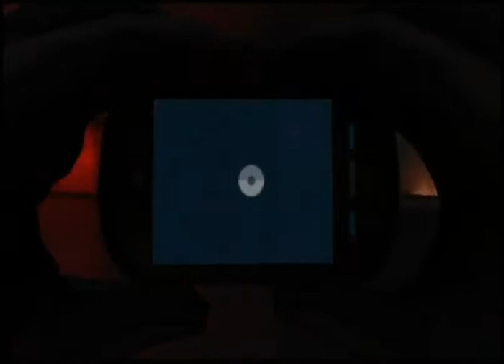Goldeneye Misión 7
Retomamos goldeneye tras mucho tiempo :D ,al principio sale el sonido de una mierda de tutorial que tenía abierto :/